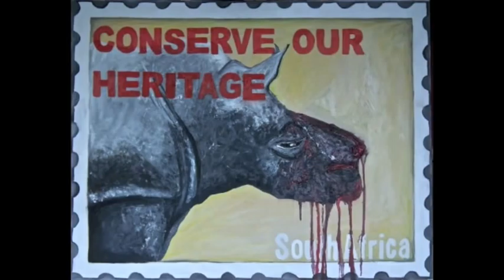STOP Rhino Poaching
Help stop rhino poaching in South Africa so that everyone can continue to see them in real life instead of in photographs!